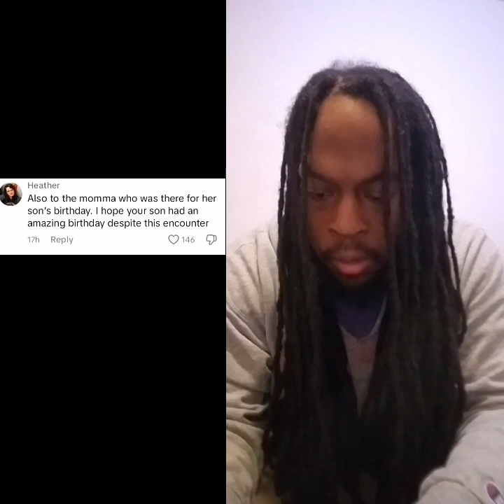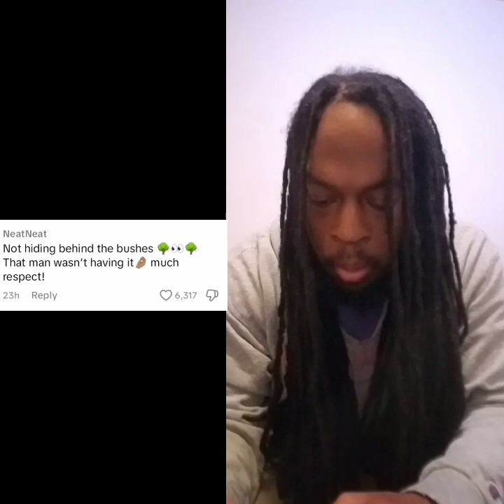Sad duet myreaction conversation worldstar fyp racist Alabama restaurant viral blogger